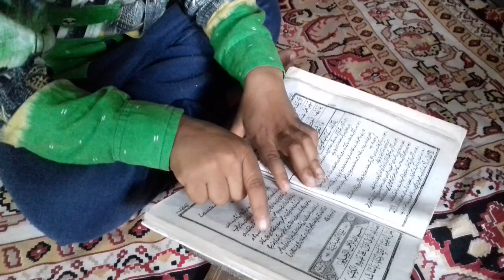Ayaan funny arbi reading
Family tour